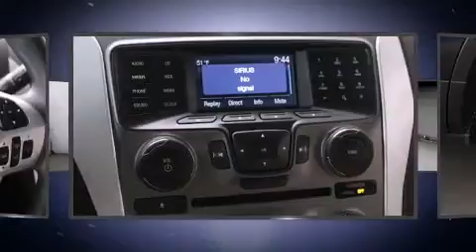2015 Ford Explorer Base in Fairfield, CA 94534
Ford Fairfield

Outstanding design defines the 2015 Ford Explorer. A 3.5 liter V-6 engine pairs with a sophisticated 6 speed automatic transmission, providing a smooth and predictable driving experience. Ford prioritized fit and finish as evidenced by: delay-off headlights, front and rear reading lights, speed sensitive wipers, front bucket seats, tilt and telescoping steering wheel, power windows, and remote keyless entry. Third row seats provide an even greater maximum passenger capacity. Audio features include a CD player with MP3 capability, and 6 speakers, providing excellent sound throughout the cabin. Ford ensures the safety and security of its passengers with equipment such as: head curtain airbags, front SIDE impact airbags, traction control, brake assist, ignition disabling, and 4 wheel disc brakes with ABS. For added security, dynamic Stability Control supplements the drivetrain. Our sales staff will help you find the vehicle that you've been searching for. We'd be happy to answer any questions that you may have. Come on in and take a test drive!